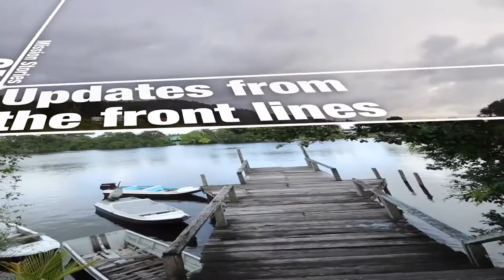Siparuta Mission Academy 2012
This video is about Siparuta School.

Siparuta is the most recent school started in Guyana's interior by GMI. The school's focus is to educate the native people, a desperate need in the interior, and gear the kids towards mission.

G.A.M.A.S - Guyana Adventist Medical Aviation Services Siparuta Mission Academy is an Seventh-day Adventist Christian secondary school located in the Amerindian village of Siparuta Guyana.

Amerindian project in Guyana.

Assista em